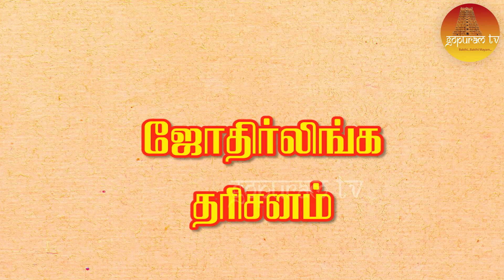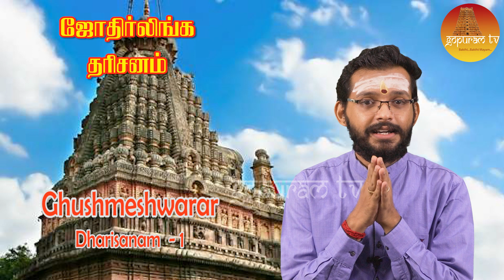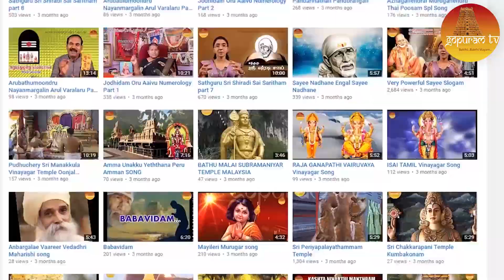Ghushmeshwarar Dharisanam - 1 | 12th Jyotirlinga Dharisanam | Part - 36 | Gopuram Tv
Very Very Rare Information About Ghushmeshwarar Dharisanam..